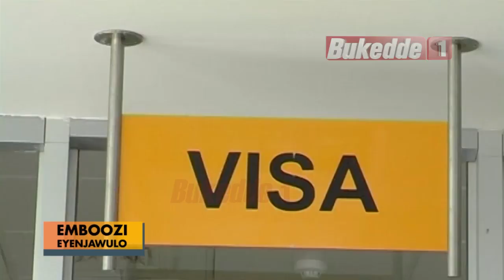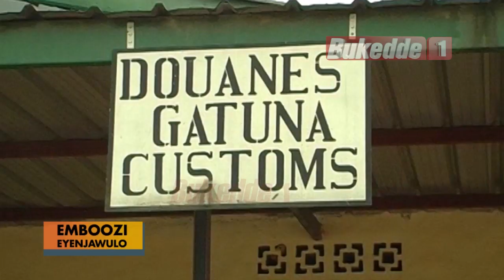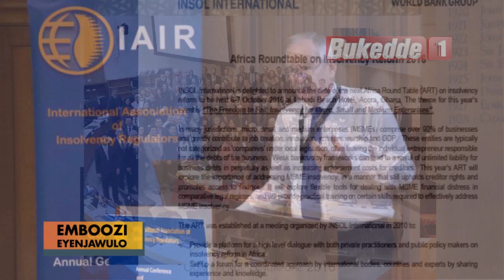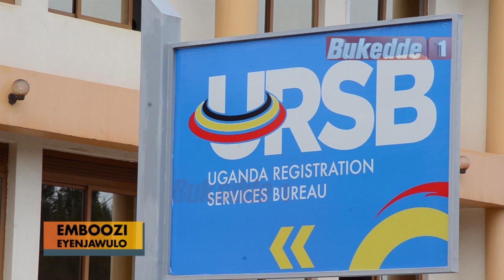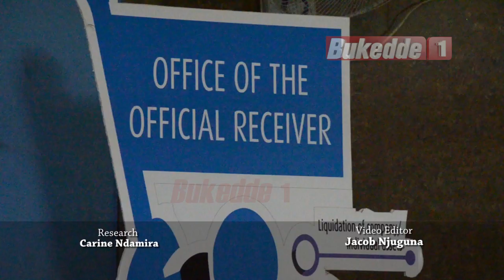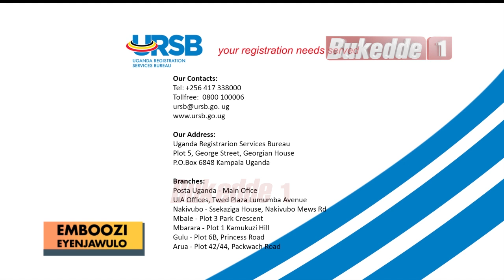"The Isolvent Law"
Etteeka eriyitibwaamu okuzza obuggya bizinensi mu Uganda.

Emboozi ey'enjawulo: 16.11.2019